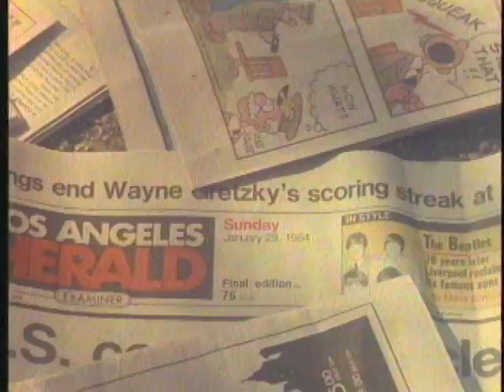THE HARD CHIHUAHUAS - "MONDAYS"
With sales of their albums reaching double figures, mainly from guest appearances on shows like "Cooking with Sally", and "Louis Jourdan Explores Ethiopia", The Chihuahuas suddenly found themselves in great demand.  Numerous aspiring celebrities, musicians, and Chihuahua wanna-bes gravitated to them hoping that some of the Chihuahua magic would rub off on them as well.  One of these desperate souls was Pat Stack who enjoyed hanging with the boys at their dog house, just off one of the coolest streets in Burbank.  Stack commissioned the boys to write, produce and direct his first music video (or MISM as The Chihuahuas called them) which immediately skyrocketed into heavy rotation on MTV.  It won the Video of the Year award from the NBAA (National Barbers Association of America) and was quickly forgotten until recently, when a copy was found at an estate sale of an elderly woman who had recently passed away in Pacoima, CA.  It was securely locked with her other personal treasures in her hope chest.